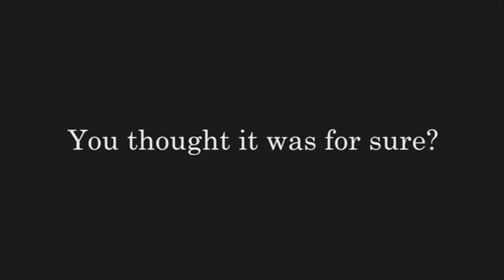Vanishing (Kleinmans Verschwinden) | Official Trailer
This is the trailer for a 20-minute short film, shot in New York City in September 2009 by German director Martin Menzel.

Starring: Armin Hägele, Ewa Adamus, Kelly Karavites, Rodrigo Sanchez, Stephen W. Tenner.

The film was inspired by the recession and is about a man who experiences the loss of his job, home and girlfriend as a supernatural happening...